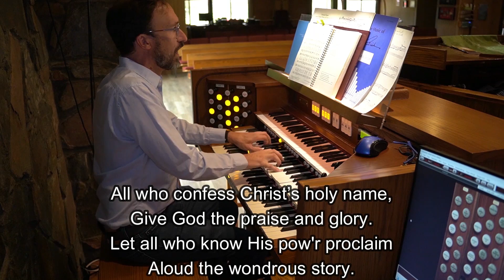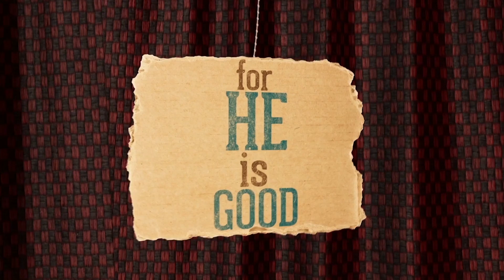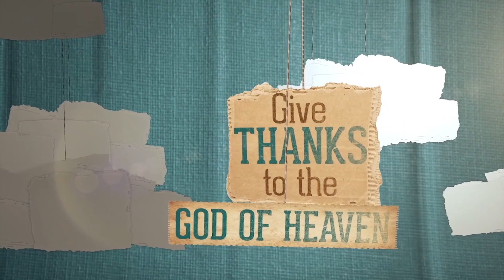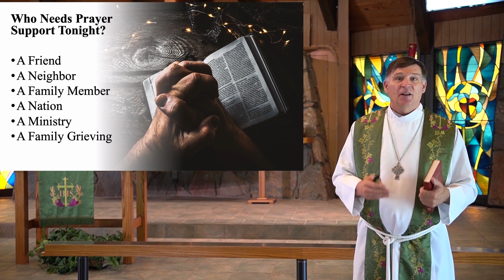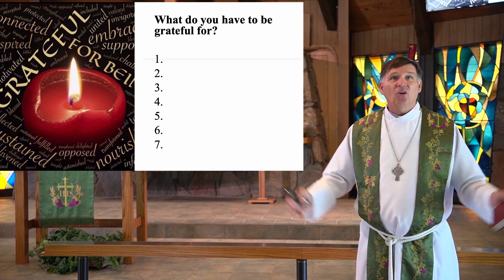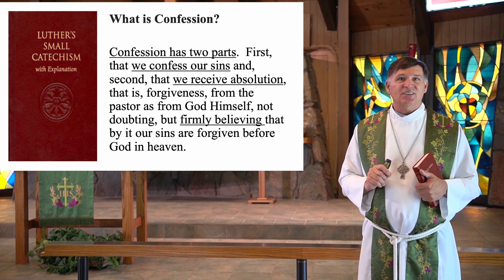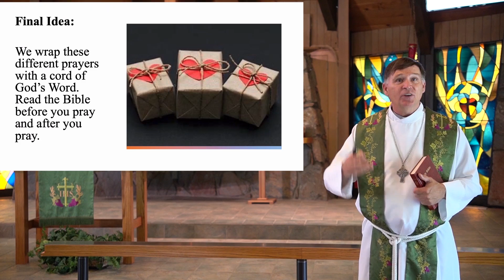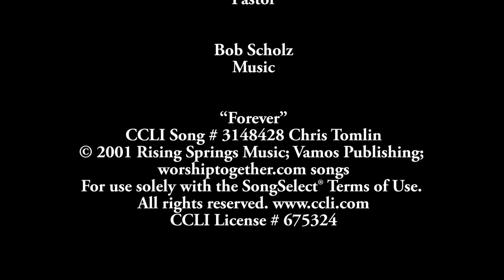Sunday Worship, September 15, 2024